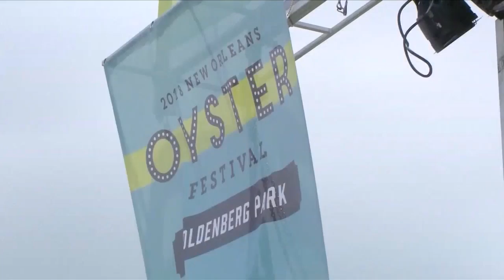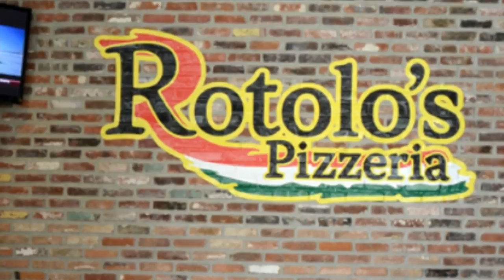Louisiana native competes in Nathan's Hot Dog Eating Contest